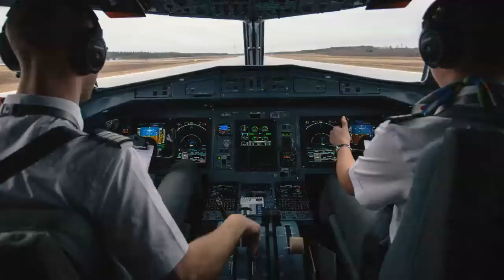IGRUA Entrance Exam Written Exam WOMBAT Interview Online Preparation Course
IGRUA Entrance Exam Written Exam WOMBAT Interview Online Preparation Course. Indira Gandhi Rashtriya Uran Akademi.